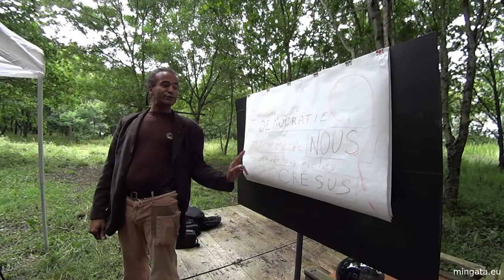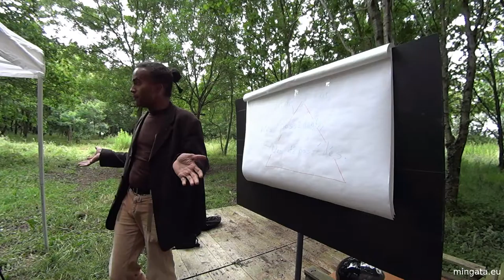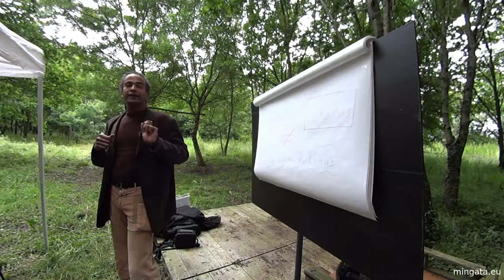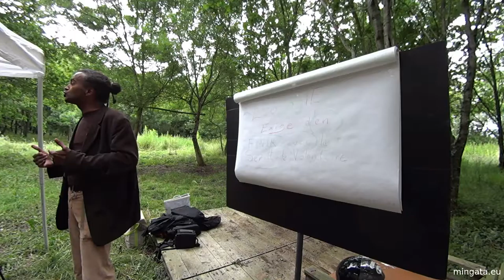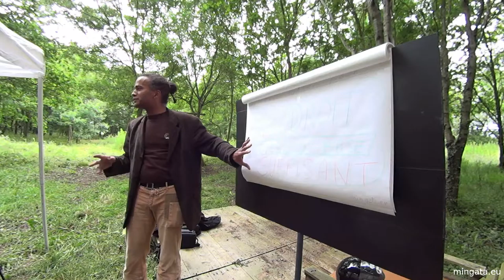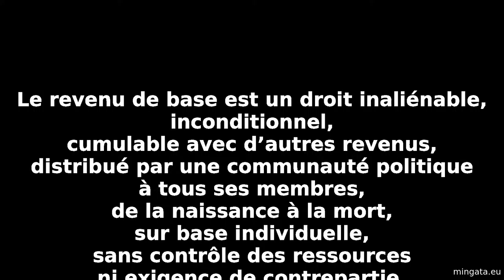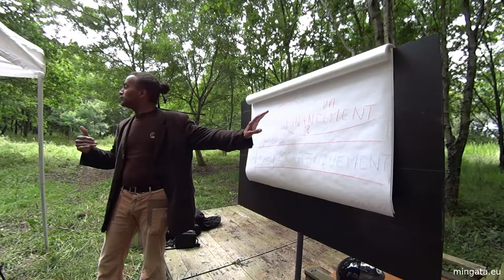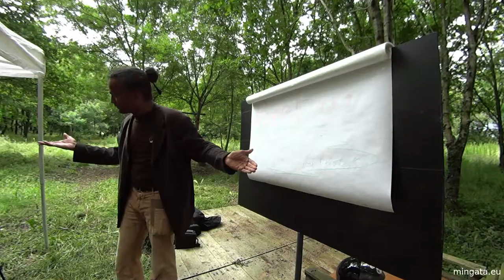Pique-nique citoyen autour du Revenu de Base Inconditionnel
Vous pouvez en savoir plus et signer une pétition "Pour le droit à un revenu de base inconditionnel au moins supérieur au seuil de pauvreté."

Le revenu de base est un droit inaliénable, inconditionnel, cumulable avec d’autres revenus, distribué par une communauté politique à tous ses membres, de la naissance à la mort, sur base individuelle, sans contrôle des ressources ni exigence de contrepartie, dont le montant et le financement sont ajustés démocratiquement.